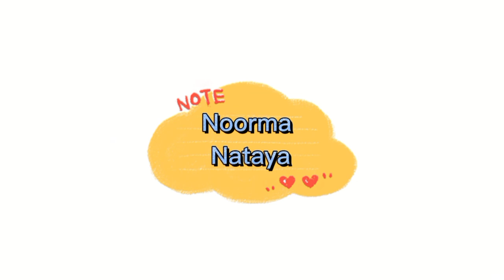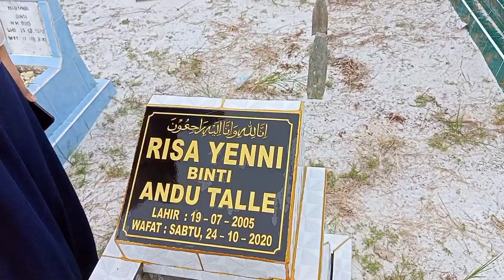Perjalanan kami ke Wisata Penangkaran Rusa, Penajam Paser Utara ( Desa Api -api di IKN Nusantara )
Apa kabar sahabat onlineku
Sehat slalu ya ,,,video ku kali ini
Tentang  " Perjalanan kami ke Wisata Penangkaran Rusa, Penajam Paser Utara ( Desa Api -api  di IKN Nusantara )

 Penangkaran rusa Panajam berada di desa Api-Api, kecamatan Waru, kabupaten Penajam Paser Utara, Kalimantan Timur.

Penangkaran rusa dikelola oleh Unit Pelaksana Teknis Dinas Pembibitan dan Balai Inseminasi Buatan (UPTD BPIB) Dinas Peternakan Pemerintah Provinsi Kalimantan Timur.

Lokasi penangakaran rusa hanya berjarak sekitar 32 kilometer atau sekitar setengah jam perjalanan darat dari Ibukota kabupaten Penajam Paser Utara ke arah Tanah Grogot.

Penangkaran rusa dibangun pada 1991 atas inisiatif Gubernur Kalimantan Timur pada masa tersebut, (Alm) H.M Ardans karena prihatin dengan perburuan rusa di alam bebas.

Awalnya pengakaran rusa dibangun dengan 23 ekor rusa yang diambil dari alam bebas.

Kini penangkaran rusa Penajam menjadi tempat tinggal bagi 169 ekor rusa jenis Rusa Sambar (Cervus Unicolor Brokei).

Penangkaran rusa Penajem memilki luas 50 hektar dan berada pada ketinggian 5-80 meter di atas permukaan laut.

Awalnya penangkaran rusa Penajam sebagai obyek wisata, namun sebagai tempat budidaya rusa asli kalimantan Timur, rusa Sambar.

Karena bukan tempat wisata lokasi penangkaran rusa Penajam tidak dibangun wahana seperti obyek wisata lain.

Sehingga pengunjung akan disajikan pemandangan alami penangkaran seperti peternakan tradisional dengan pagar kayu, jalan setapak, dan tanah lapang alami.

Pengunjung berpose di pagar kayu sebagai kandang rusa Sambar di penangkaran rusa Penajam Panser Utara, Kalimantan Timur

Terimakasih buat teman-teman semua